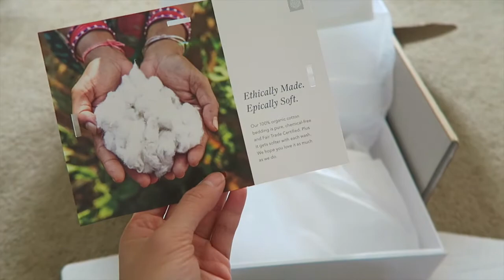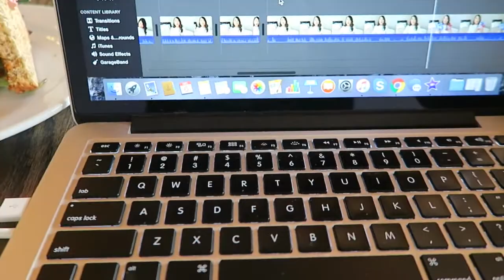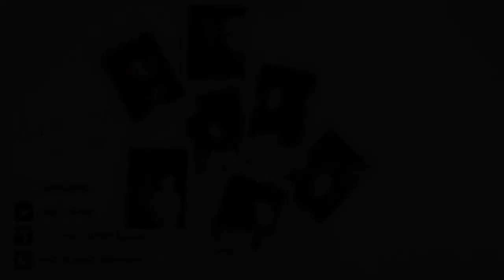WE GOT NEW SHEETS! | STAY AT HOME MOM VLOG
We bought new sheets! It was time to upgrade and I couldn’t be happier. My in-laws visited and I was able to get some mommy time - you guys know how much I need this as a stay at home mom :) Also picked up a few new makeup products that I’m super excited to include in my everyday routine!

ITEMS MENTIONED:

S’well Water Bottle:

Boll and Branch Hemmed Sheet Set

Boll and Branch Hemmed Duvet Cover

Charlotte Tilbury Wonderglow Instant Soft Focus

MAC Velvet Teddy

Laura Mercier Candleglow Soft Luminous Foundation in Dusk

Playtex Resuable Gloves

Sephora ‘Hold It Together Clips’

Sephora BeautyBlender

Burberry Tailored Wool Coat